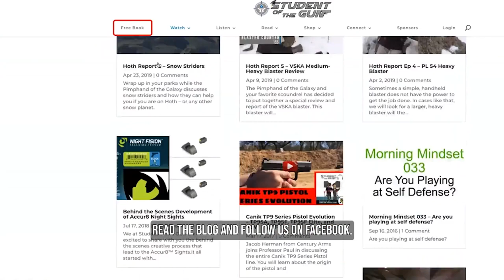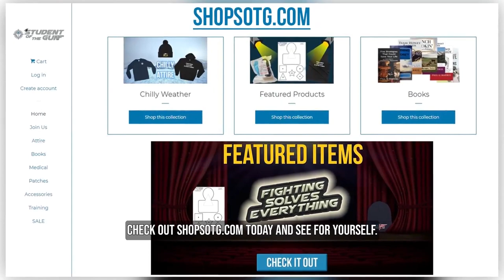A Perfect Texas Hog Rifle? | SOTG 1199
Who makes the perfect Texas hog rifle? Is there such a thing? Professor Paul has taken his fair share of feral hogs in the Republic of Texas. We will consider some qualities of the rifle that would make it a good choice of day or night hunting.
For our Brownell’s Bullet Points segment, we will consider night vision. What is available today and how far have we come in the last 25 years?
During our SOTG Homeroom from CrossBreed Holsters we will examine a potentially deadly home invasion. Do you remember all of the rules of gunfighting? How about the first two rules?